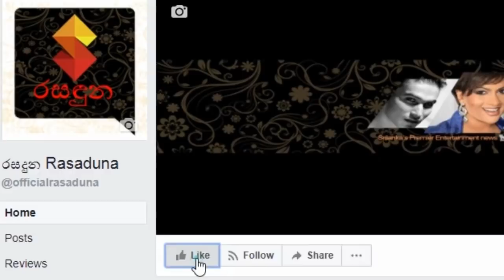යොවුන් ගායන ශිල්පී "විරාජ් පෙරේරා"මෝදරදී හදිස්සි අනතුරකට ලක්වෙයි..Viraj Perera Met With An Accident